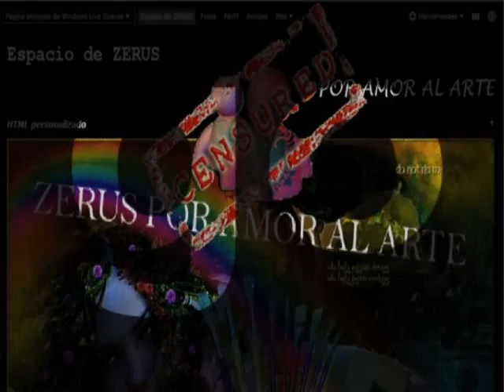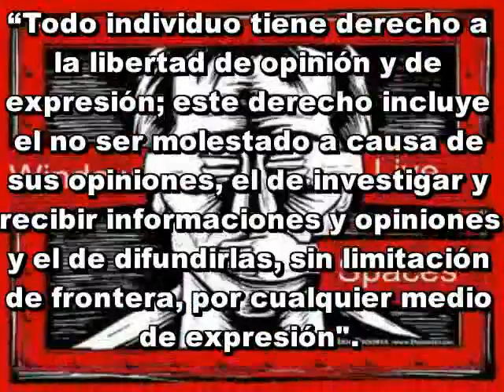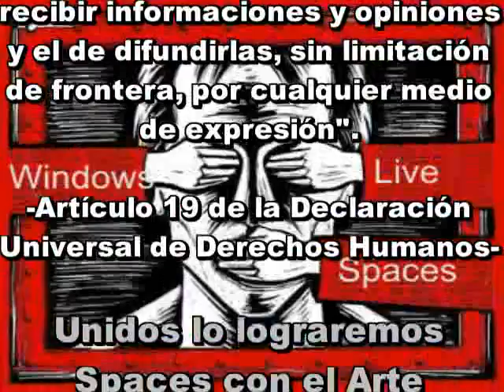Zerus, por amor al Arte Censurado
WINDOWS LIVE SPACES--UN REMANSO DE PAZ Y LIBERTAD PARA EL ARTE. JAAA
Zerus